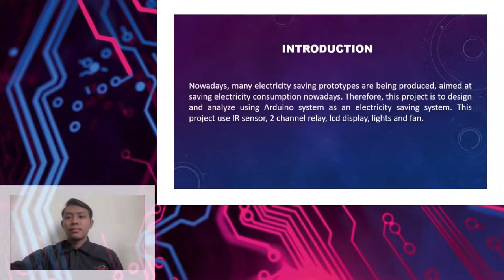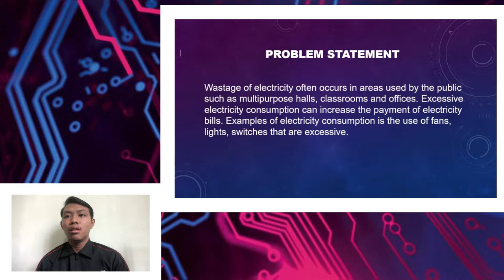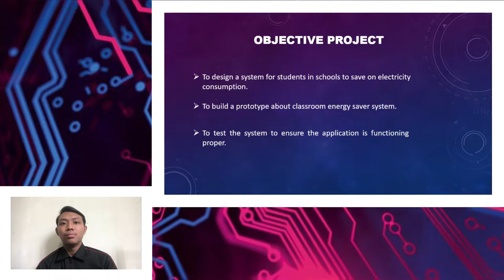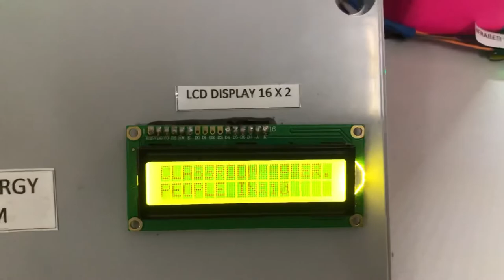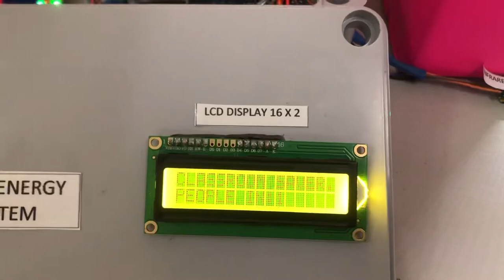CLASSROOM ENERGY SAVER SYSTEM (FYP)